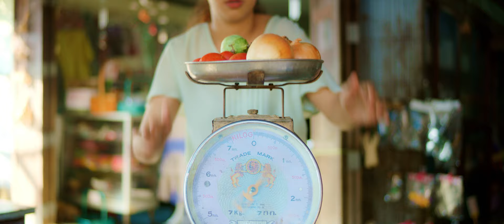The Enchantra Alcazar เปิดม่านมนตรา มายาตลาดสด - Lakorn Varasarn 63 | Official Trailer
“เพลินเพลงบรรเลงก้อง ต้องมนตร์ สะกดทุกคนเอาไว้”

20 ปีที่หายไปของโรงละคร The Enchantra Alcazar และการกลับมาอย่างปริศนา
ชาวตลาดลางรุ่งจะรับมือกับการกลับมาครั้งนี้ได้อย่างไร?
ร่วมเปิดม่านหาคำตอบพร้อมกันใน “The Enchantra Alcazar เปิดม่านมนตรา มายาตลาดสด”

วันที่ 9 - 12 และ 15 - 16 มกราคม 2563 ณ หอประชุมศรีบูรพา (หอประชุมเล็ก) มหาวิทยาลัยธรรมศาสตร์ ท่าพระจันทร์

จำหน่ายบัตรแล้ววันนี้ ทาง บัตรราคา 320/350/390 บาท

Lakorn Official Trailer Crew

Director: Jirawat Tosuwan
Co-Director : Parakorn Apokul
1st Assistant Director : Aomsap Tanaritsuwan
2nd Assistant Director: Chanon Srisangjan

Director of Photography: Siradanai Puthabuth, Jirawat Tosuwan
Assistant Camera: Woottikrai Samon, Ratchaseth Chawanpunyawat, Pattawat Chuasuk, Panupong Detpaiboonyot
DIT: Jakkaphat Songpolnopajorn, Pattawat Chuasuk

Producer: Patreeya Intrarak
Production Manager: Kanyarat Fanhuakrang, Buskamol Nualmanee, Kanjanaporn Kanjanapimol, Kaesinee Thitiananpakorn

Art Department: Napassorn Busarakhamsakul, Pongphon Songchoho, Supichaya Bowornwongsathien, Yanisa Suanchit, Pakamon Thaweechumpol

Costume: Pinyada Iemdeengamlert, Millinium Olapruek, Lakorn Varasarn 63 Costume Team

Make-up: Lakorn Varasarn 63 Make-up Team
Hair-do: Lakorn Varasarn 63 Hair-do Team, Worapruk Sirimongkhonphan

Lighting&Grip: Pattawat Chuasuk, Thanapat Ngamphol, Thanaporn Vorachunhanan, Rawee Damrongsakkul, Kanokpol Hansapinyo, Chanoknun Kosolwattanakul, Piya Charoenwitti

Sound: Kanokpol Hansapinyo, Sudthida Suanpun

Slate&Report: Sasicha Siriussawakul, Silamook Setthakorn

Editor: Jirawat Tosuwan
Sound Mixer: Jirawat Tosuwan
Music Score: Jirawat Tosuwan
Colorist: Jirawat Tosuwan

Location:
ตลาดระแหง 100 ปี
โรงภาพยนตร์เจริญผลราม่า
สนทนา พาที